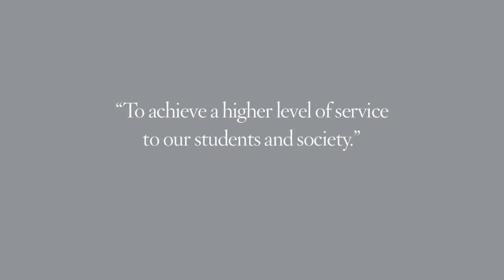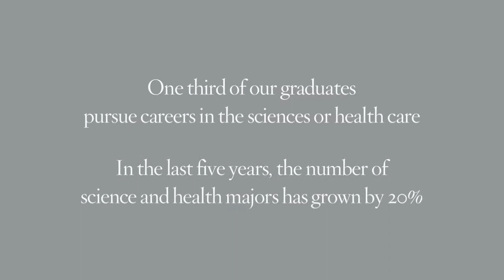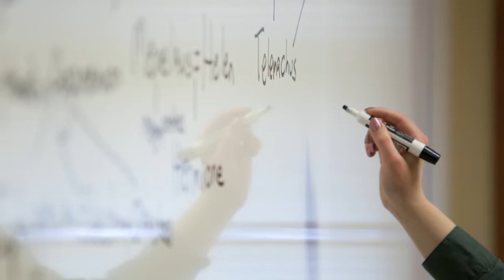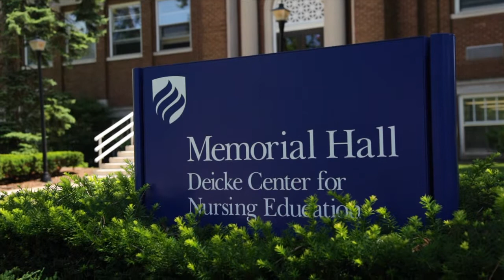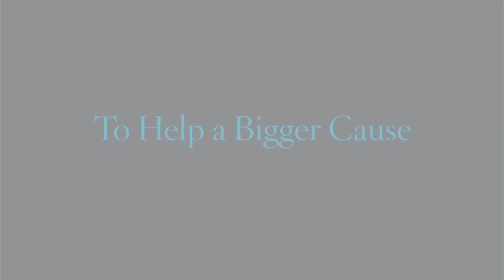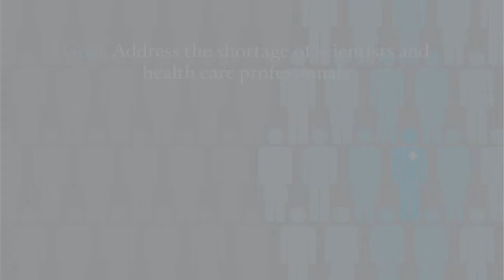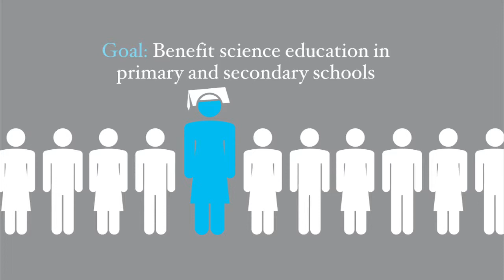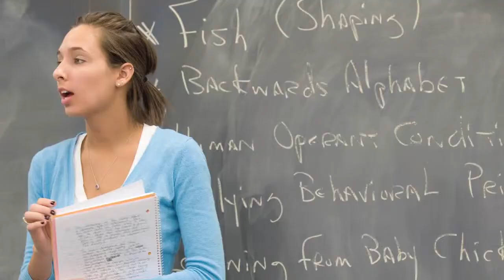Elmhurst College Science and Health Initiative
Elmhurst College's Health and Science Initiative, which will expand and renovate the College's primary science building, will support the growing number of students majoring in the sciences and health-related fields. It also will enable the College to address the national shortage of scientists and health care professionals.